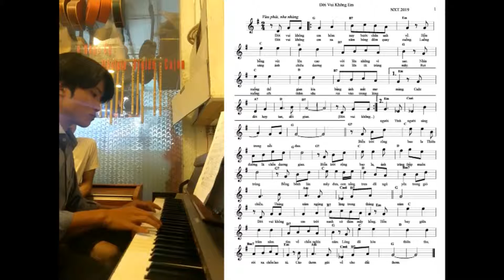ĐỜI VUI KHÔNG EM|| St Xuân Tuyên|| Piano by Thái Luân